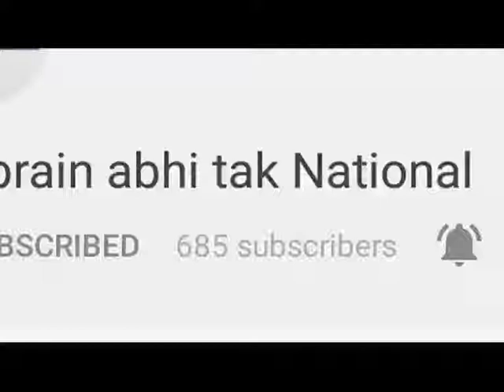गाजियाबाद में एक फ्लैट में लगी भीक्षण आग || Khabrain Abhi Tak Live